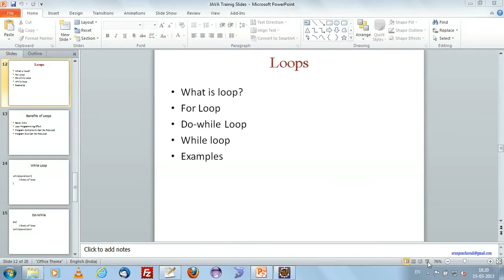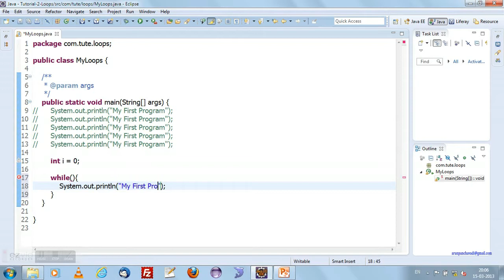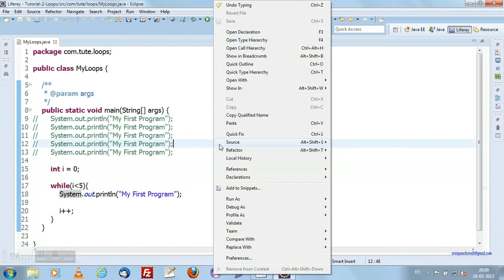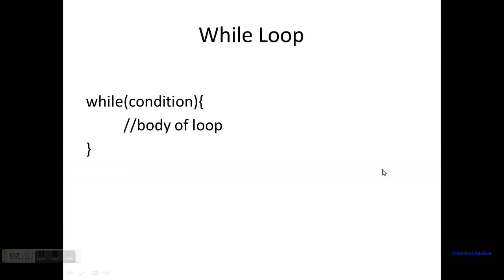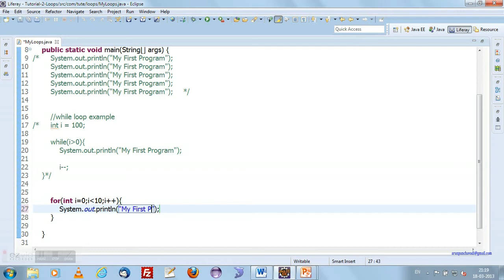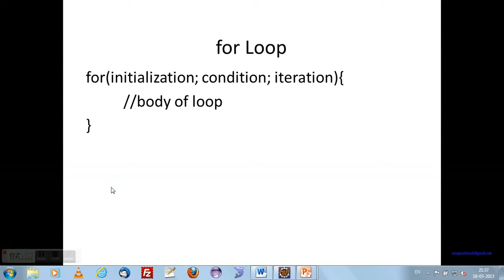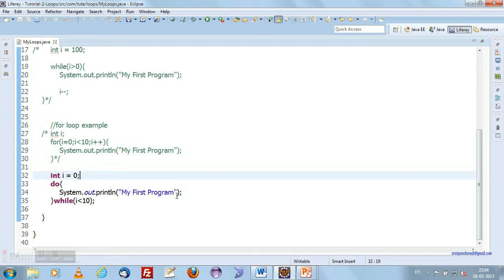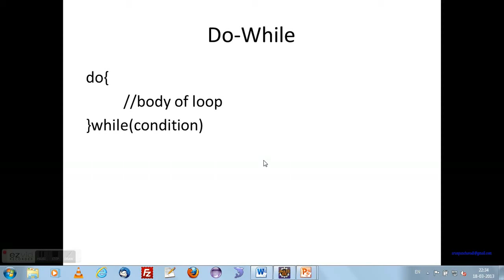Java Tutorial In Malayalam - 4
Java tutorial with eclipse in Malayalam